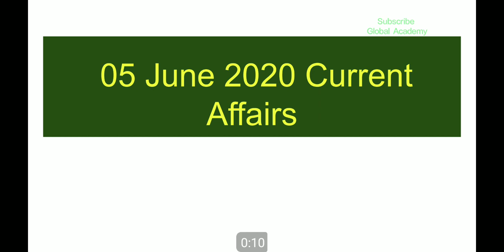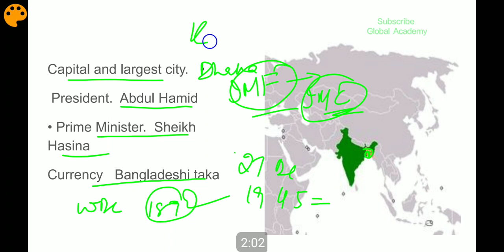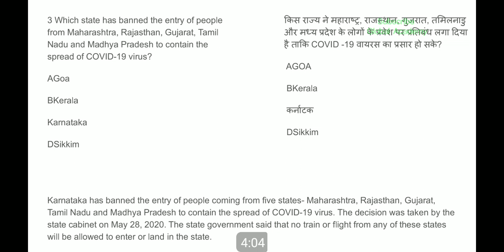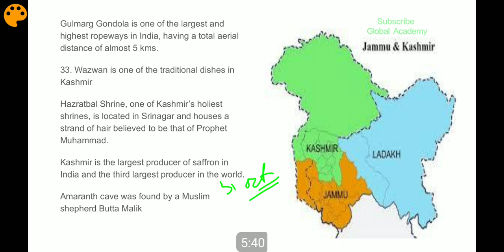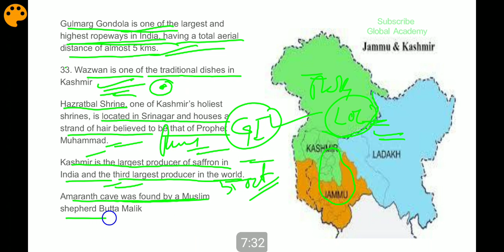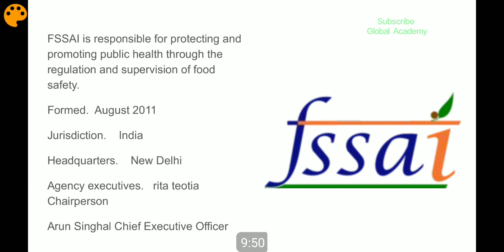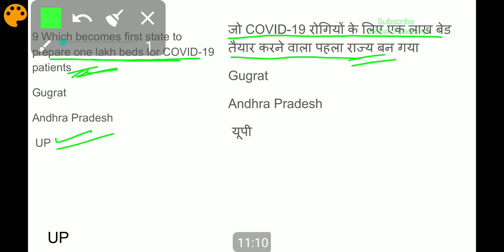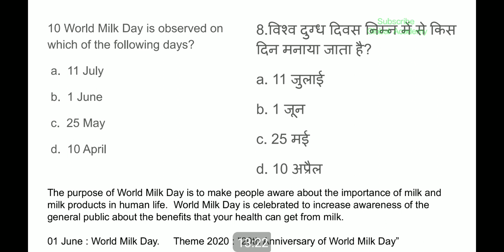CA#66 | 05 June Current Affairs | Daily Current Affairs in Hindi and English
The purpose of  this type of vedio is that the students get mastery not only in daily current affairs but also in the other subjects like Geography, History, politics, Economics, and the International politics and foreign affairs,

This channel is created to upload lectures on various topics of 8th 10th and other JKBOSE Classes
Psc, jkssb and all Compititive exam, especially for those students who belong to far flung area and are not able to join coaching classes... For any type of queries kindly contact us On wattsapp contact..
U can also contribute as per your status for the Upliftment of this Educational Platform through your donations on the following SBI account: 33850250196
IFSC : SBIN0003659